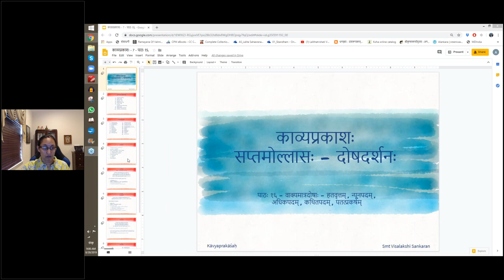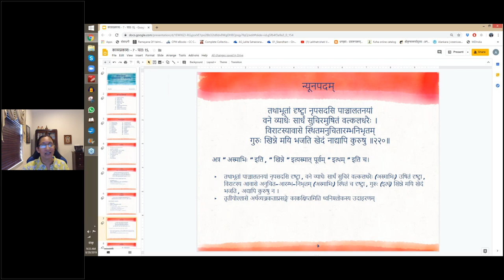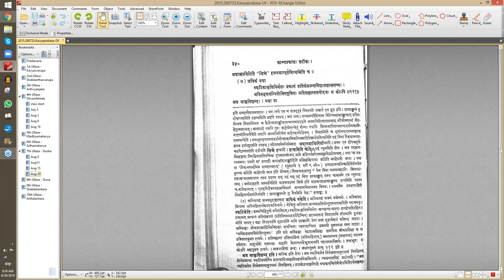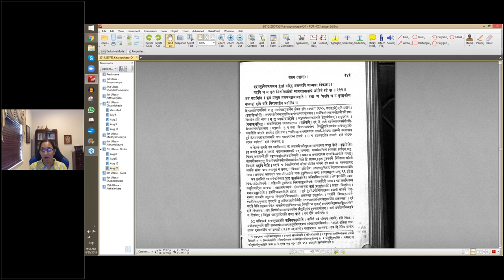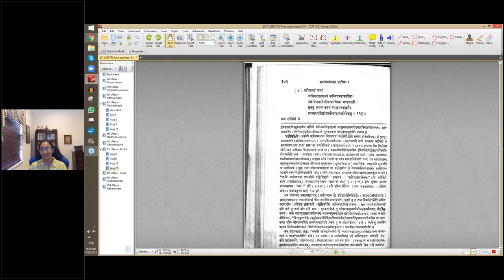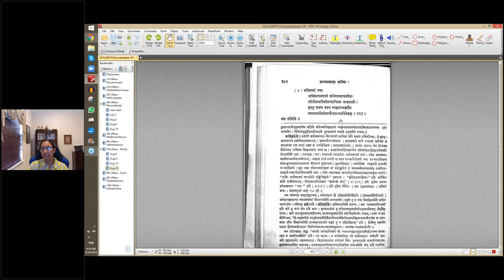काव्यप्रकाशः (II year) - उल्लासः 07 - पाठः १६ (English Lecture)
पाठः १६ - वाक्यमात्रगामिदोषाः — हतवृत्तम् (रसाननुगुणम्), हतवृत्तम् (अप्राप्तुगुरुभावान्तलघु) ; न्यूनपदम् ; अधिकपदम् ; कथितपदम्

यथा वा —
अन्यास्ता गुणरत्नरोहणभुवो धन्या मृदन्यैव सा
सम्भाराः खलु तेऽन्य एव विधिना यैरेष सृष्टो युवा ।
श्रीमत्कान्तिजुषां द्विषां करतलात् स्त्रीणां नितम्बस्थलात्
दृष्टे यत्र पतन्ति मूढमनसामस्त्राणि वस्त्राणि च ॥ २१८ ॥
अत्र ‘वस्त्राण्यपि’ इति पाठे लघुरपि गुरुतां भजते ॥

हा नृप हा बुध हा कविबन्धो विप्रसहस्रसमाश्रय देव ।
मुग्धविदग्धभान्तररत्न क्वासि गतः क्व वयं च तवैते ॥ २१९ ॥
हास्यरसव्यञ्जकमेतद्वृत्तम् ॥

न्यूनपदं यथा —
तथाभूतां दृष्ट्वा नृपसदसि पाञ्चालतनयां
वने व्याधैः सार्धं सुचिरमुषितं वल्कलधरैः ।
विराटस्यावासे स्थितमनुचितारम्भनिभृतं
गुरुः खेदं खिन्ने मयि भजति नाद्यापि कुरुषु ॥ २२० ॥
अत्रास्माभिरिति “खिन्ने” इत्यस्मात्पूर्वमित्थमिति च ॥

अधिकं यथा —
स्फटिकाकृतिर्निर्मलः प्रकामं प्रतिसङ्क्रान्तनिशातशास्त्रतत्त्वः ।
अविरुद्धसमन्वितोक्तियुक्तिः प्रतिमल्लास्तमयोदयः स कोऽपि ॥ २२१ ॥
अत्र आकृतिशब्दः ।

यथा वा —
इदमनुचितमक्रमश्च पुंसां यदिह जरास्वपि मान्मथा विकाराः ।
यदपि च न कृतं नितम्बिनीनां स्तनपतनावधि जीवितं रतं वा ॥ २२२ ॥
अत्र कृतमिति । कृतं प्रत्युत प्रक्रमभङ्गमावहति । तथा च ‘यदपि च न कुरङ्गलोचनानाम्’ इति पाठे निराकाङ्क्षैव प्रतीतिः ॥

कथितपदं यथा —
अधिकरतलतल्पं कल्पितस्वापलीला-
परिमिलननिमीलत्पाण्डिमा गण्डपाली ।
सतनु कथय कस्य व्यञ्जयत्यञ्जसैव
स्मरनरपतिलीलायौवराज्याभिषेकम् ॥ २२३ ॥
अत्र लीलेति ॥